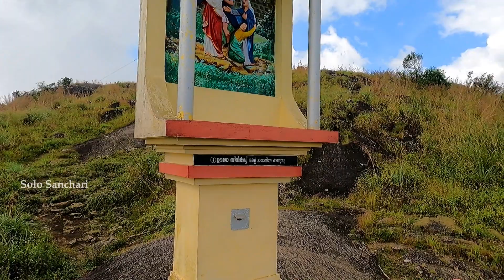വാഗമൺ വരുന്നവർ ദാ ഇവിടെ വന്ന് നോക്കൂ| Vagamon Kurishumala| Vagamon Tourist Places| Idukki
ചാനൽ ആദ്യമായി കാണുന്നവർ സബ്സ്ക്രൈബ് ചെയ്ത് കൂടെ കൂടുമല്ലോ..🥰❤️